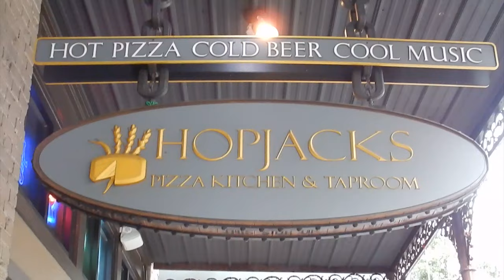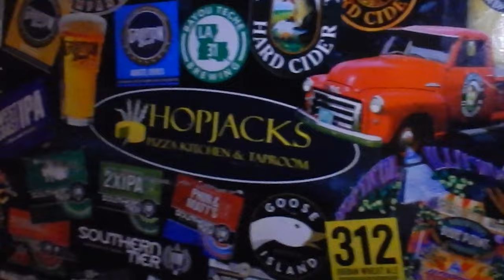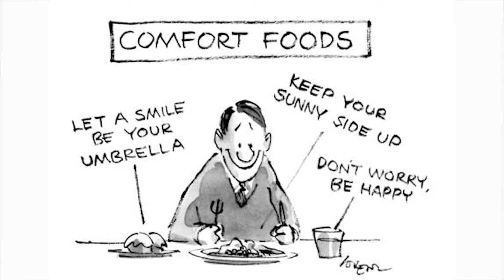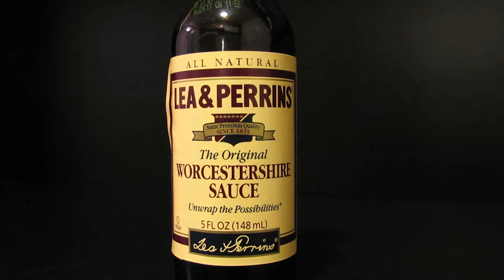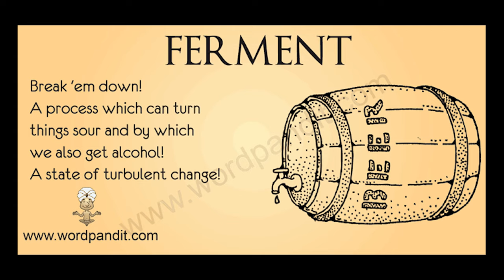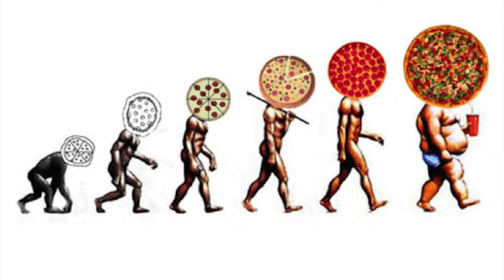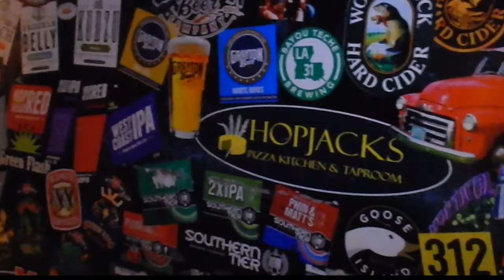You Say Tomato-HopJacks Episode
You Say Tomato is the fascinating new show that takes a unique and entertaining look at the very best of US and UK food and drink. Amercians and Brits alike will love it.

It lifts the saucepan lid on the very best of US and UK cooking, cuisine and fantastic food – the food we love to eat on both sides of the Atlantic. It explores what separates our two countries when it comes to the kitchen and what brings us together in a light-hearted, informative and entertaining way.

You Say Tomato takes the audience on a journey of discovery that celebrates great British and American cuisine. It does this by showcasing classic recipes and drinks from both sides of the pond and through the amusing conversations between the two presenters.

The stars of the show are American chef and entrepreneur, Keith Hoffert and award-winning British actor and amateur cook, David Gillespie. Ingredients are bought at market then dishes are created, tasted and compared.  So the real star is the cooking.

You Say Tomato will be available as a TV show, a radio show and through social media.  Two TV episodes and 6 radio episodes are in post-production.